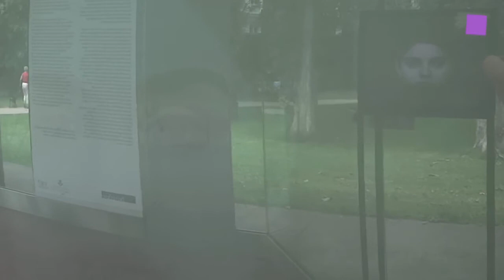theartVIEw - Carsten Höller: LEBEN at TBA21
In Carsten Höller’s (* 1961 in Brussels) exhibition LEBEN at TBA21 visitors can experience a different kind of logic, one that is far from habitual. Themes of duplication and division are shown in the Vienna Twins video installation. The film installation Fara Fara shows auditions and rehearsals of the vibrant Congolese music scene. Elevator Bed (2010), the central element within the exhibition space, can be booked on a nightly basis by prospective guests.The bed is mounted on a platform, which can be raised to different heights, up to 3.5 meters. Guests are instructed to brush their teeth with Insensatus Vol. 1 Fig. 1, a dream-inducing toothpastes. Visitors can immerse in the floatation tank High Psycho Tank, experiencing a sense of weightlessness and sensory equilibrium. At the Gimpelwaage two pairs of trained bullfinches in two balanced aviaries whistle a melody that integrates into the leading soundtrack of the show. Outside, on the Augarten grounds, a moment of visual dissection is captured sculpturally in Giant Multiple Mushrooms. An extension of the exhibition at Augarten is Y (2003), a split passageway encircled by a seemingly infinite halo of flashing white lightbulbs, is installed at the Belvedere. Curated by Daniela Zyman. July 11 – November 23, 2014. Free admission.